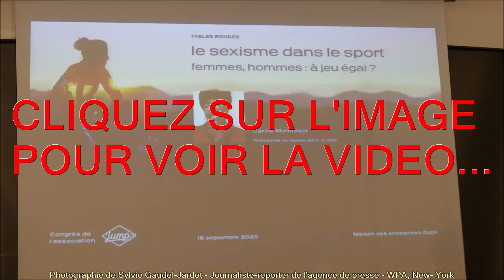VIDEO 1 / LE FILM DE PRESENTATION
VOUS POUVEZ RETROUVER LE REPORTAGE COMPLET EN SUIVANT LE LIEN DU BLOG /

2020 / 04 VIDEOS ET 105 PHOTOS LA CONFERENCE DE JUMPS SUR LE THEME LE SEXISMES DANS LE SPORT – FEMMES-HOMMES A JEU EGAL ? ORGANISEE PAR CARINE MONTRESOR...

Je laisse carte blanche à Carine pour le texte suivant :

La conférence LE SEXISME DANS LE SPORT « Femmes-Hommes à jeu égal ? » a bien eu lieu le 16 septembre 2020 !

Carine Montrésor Fondatrice et présidente de l’association JUMPS est très fière d’avoir pu maintenir l’évènement malgré les conditions particulières.
Initialement prévu en mars, c’était pourtant vital d’offrir aux intervenants et au public cette occasion de partager des expériences sur un sujet oh combien d’actualité !

JUMPS a réuni un plateau d'invités prestigieux pour sa deuxième conférence.
Soirée animée par Patrice Bouillot.

"Table ronde n°1 - ""le sexime dans le sport""

Anaëlle Angerville, championne du monde de kick-boxing
Marine Sansinéna, médaille de bronze au Championnat du monde de canoé-marathon
Jérôme Fischere, médecin généraliste du sport
Lydie Pfander-Meny, proviseure honoraire, conseillère municipale à la mairie de Dijon
Didier Foulont, président du club de rugby féminin Dijon – Bourgogne Les Gazelles
Anne Tatu, docteure en sociologie et agrégée d’EPS, chargée de mission politique sportive de l’université de Franche-Comté

" "Table ronde n°2 - "femmes/hommes : à jeu égal ? "

Didier Contrepois, PDG de l’entreprise Prieur et escrimeur de niveau mondial
Delphine Coutagne, fondatrice de la société Equipeer
Stéphanie Fiossonangaye, ancienne handballeuse professionnelle, marraine de l’association Jumps
Thibault Levert, avocat
Raphaël Meiss, professeur de sport, Direction régionale jeunesse sport cohésion sociale
Laurène Vincent Foucher, cavalière professionnelle, fondatrice de l’écurie Laurène Vincent

Pour construire un événement comme notre "Congrès 2020", il faut des partenaires, sans qui, rien ne serait possible.
Derrière ces institutions ou ces entreprises, il y a avant tout de vraies personnes qui m' écoutent, m' accompagnent et me soutiennent durant tout ce parcours, de la préparation jusqu'au jour J de l'événement.
Un grand MERCI à eux :
- Dilcrah : Mme Catherine Marrant-Husson
- Medef Côte d'Or - david butet , audrey kolb, Pascal Seguin
- Préfecture : Laurence Guillet
- La Région Bourgogne Franche-Comté : Laetitia Martinez
- La ville de DIjon : Claire Tomaselli
- Capfinances : Pierre MASSENOT
- Mgen Marie Therese Pugliese
- Lycée H. Fontaine : M. Marc Jaillet
- Cabinet DBL Avocats : Thibault LEVERT
- Parcs de la Toison d'or, club d'entreprises : DIDIER FOULONT
- Magazine Femmes en Bourgogne : Thomas barbier
Merci à Catherine DELOGE-MAGAUD , Valérie Villard-Charouin, Marie PUGLIESE du groupe égalité du Medef dont je fais partie, Florence Duroy-Mazière, Laure Coupet..

Les journalistes présents Syvie Gaudel-Jardot pour le Blog « Beaune et Ailleurs » et l'agence de presse WPA New York; Corenthin Murat pour le Bien Public, Alix Berthier pour Infos-Dijon, Brice Tabasco caméraman.

Un grand merci aux intervenants, à ma fille Prescille Mingiedi-Montrésor aux bénévoles, public venu pour échanger et participer à cette conférence.

Bref, merci à tous ceux qui ont rendu cet événement inoubliable possible !

Carine Montrésor vous donne dors et déjà rendez-vous pour une troisième édition en 2021.

VOICI LES DIFFERENTES VIDEOS :
VIDEO 1 / PRESENTATION DE LA SOIREE PAR CARINE MONTRESOR
VIDEO 2 / SI ON EN PARLAIT...
VIDEO 3 / TABLE RONDE NMR 1
VIDEO 4 / TABLE RONDE NMR 2